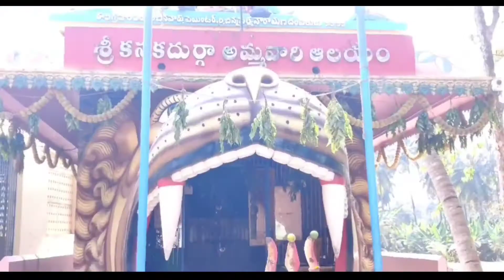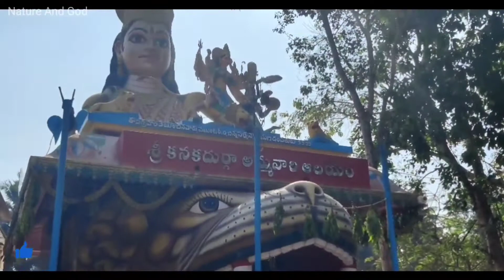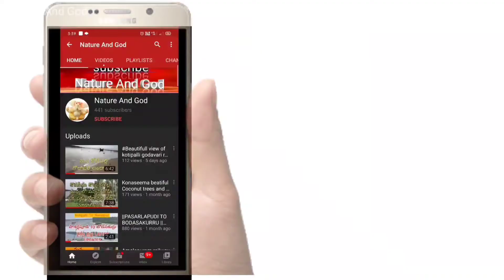అదొక నాగ లోకం మన కోనసీమ temple Sri Naga devatha అమ్మ వారి ఆలయం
కోనసీమ అందాలు తూర్పు గోదావరి జిల్లా గ్రామాలు
Konaseeema బ్యూటిఫుల్ temples nature videos
Konaseema railway line updates
Konaseeema nature
Amalapuram Updates